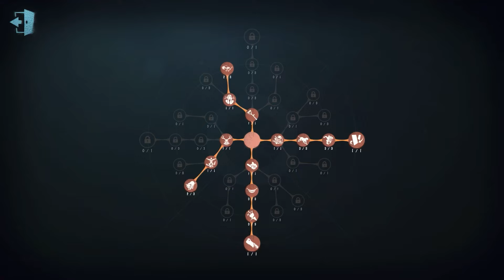#1704 Dream Witch | Pro Player | Arms Factory | Identity V